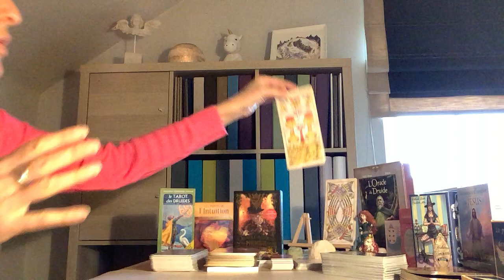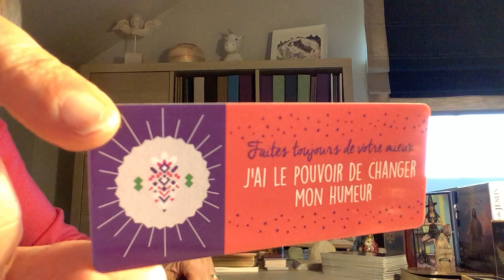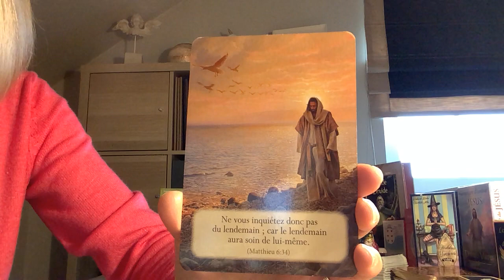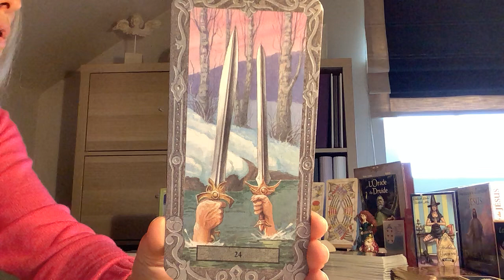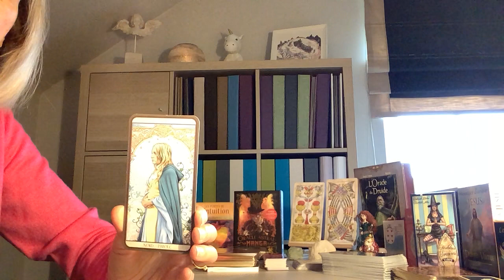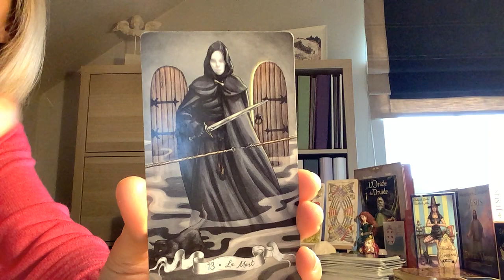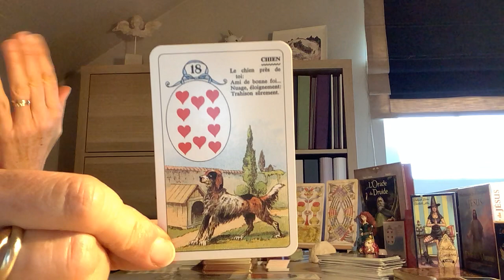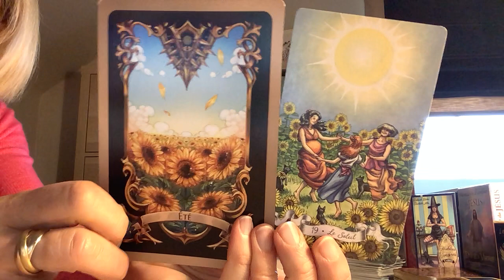Décidez de ne plus accepter la VIOLENCE dans votre vie.